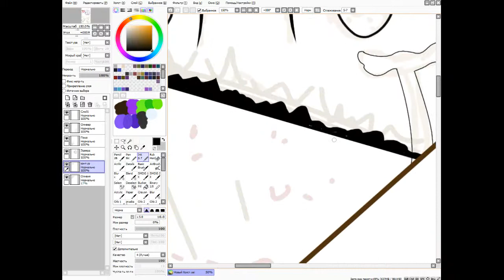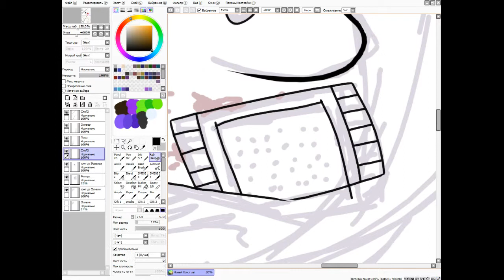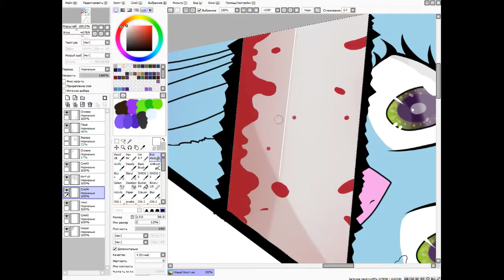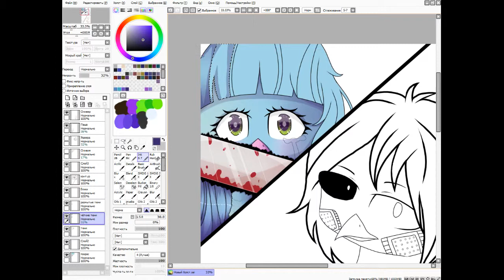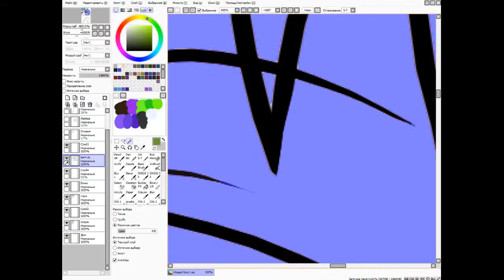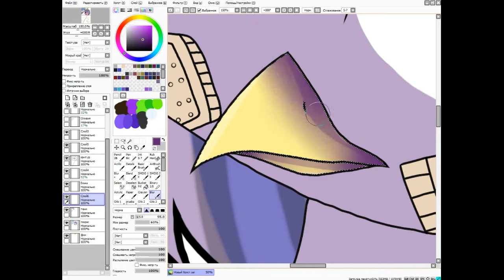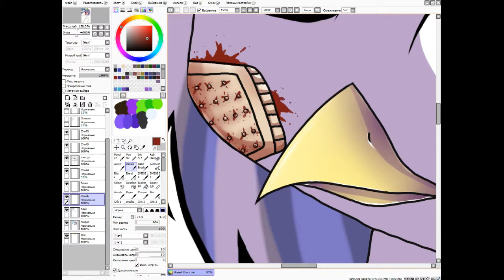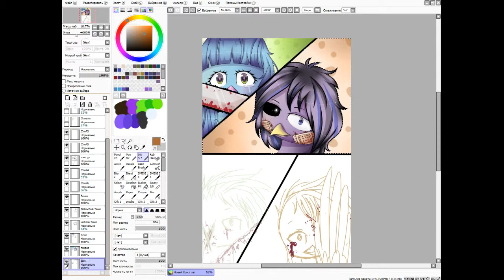Страшненькие деньки [Speed Paint]